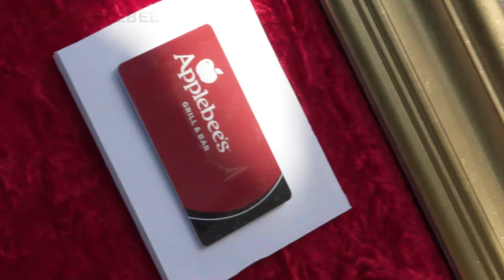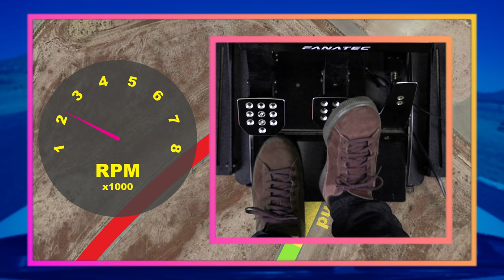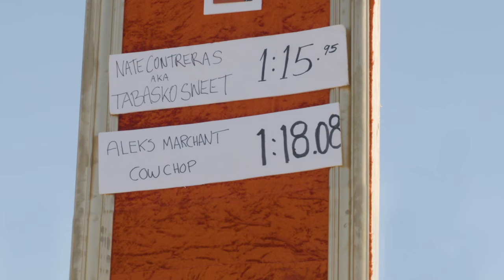Learn to Heel & Toe Down Shift (feat. ImmortalHD) | HOT LAP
Cow Chop co-founder, lets-player, streamer, and vlogger Aleks Marchant AKA ImmortalHD is gunning for the top spot on the Hot Lap leaderboard! Pro Drifter Odi Bakchis teaches him the basics of shifting and James gets the lowdown on Aleks’ life in the Vanterview. Will Aleks make it to the top? It’s time for a Hot Lap!

Special thanks to TIRE RACK for helping to get this Mazda MX-5 RF Hot Lap ready!  They helped us out by throwing us those awesome O-Z Ultraleggera wheels and those race-inspired Yokohama Advan AD08R extreme performance summer tires!

Hot Lap is a weekly series where your favorite internet celebs hit the track for their chance to top the most coveted podium in all of motorsport:  Hot Lap Leaderboard! See if your favorite YouTubers have what it takes to make it to the top!